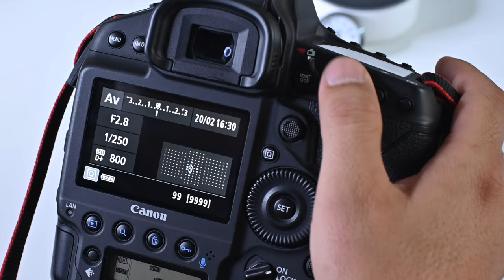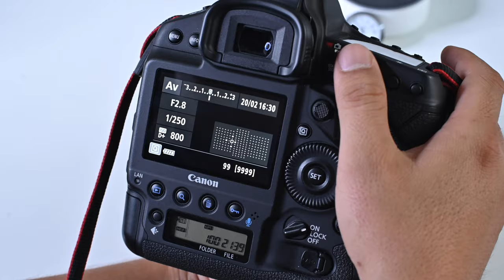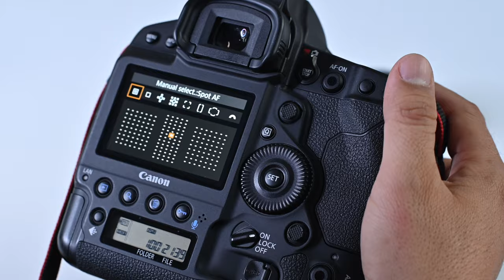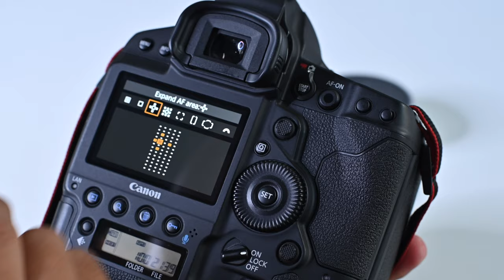Top 5 điểm nổi bật trên Canon 1DX Mark lll